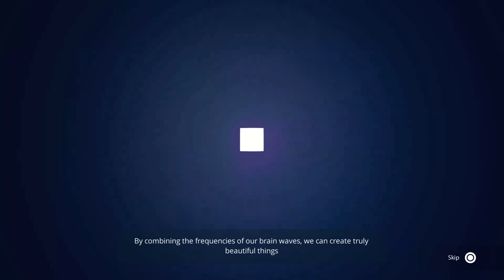Active Neurons 3_20211018184323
Gameplay of Active Neurons 3 first gameplay and very hard logical puzzle